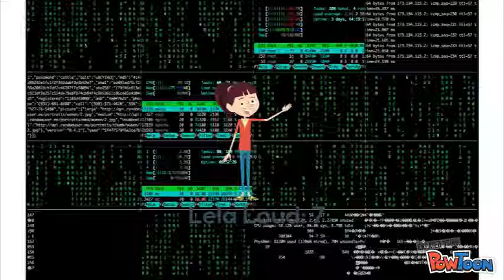Loud House Reboot Promo